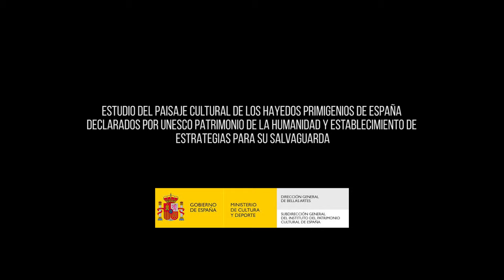Hayedos primigenios de España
Hayedos primigenios de España declarados patrimonio mundial por UNESCO